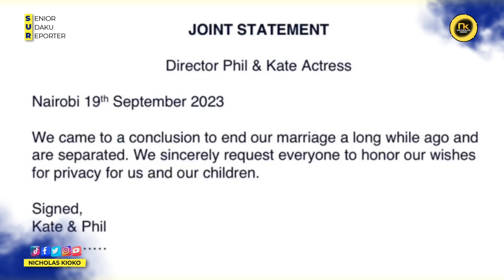Bavakas Break Up 💔Celebrity Couples That Separated In 2023